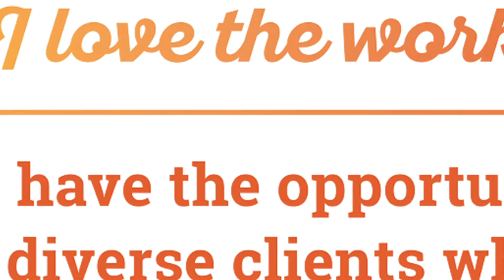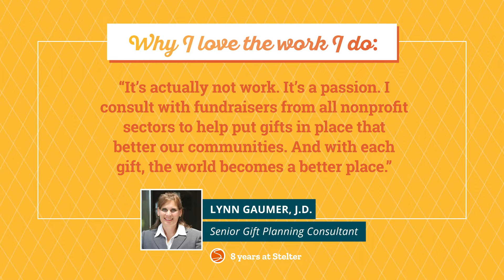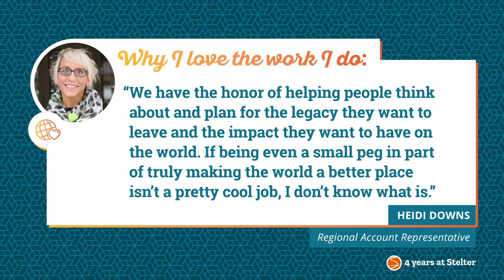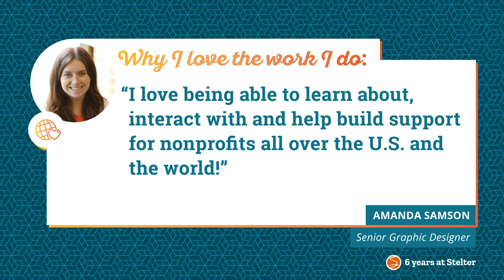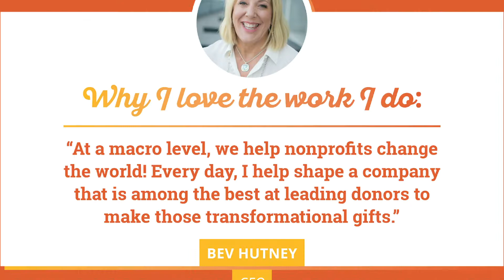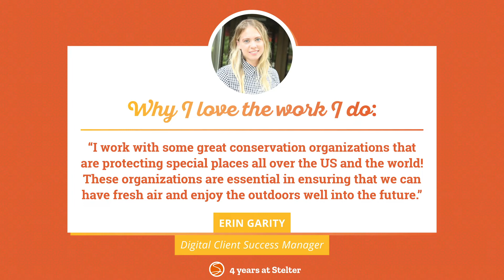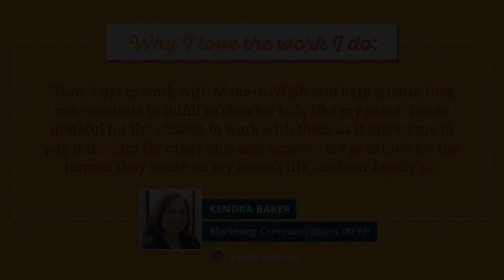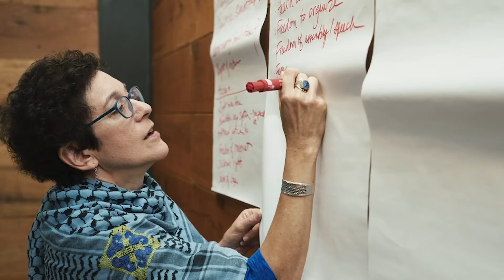Why We Love What We Do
Eighty-plus staff partnering with close to 1,500 nonprofits on their planned giving programs. Why do we do what we do? Short story: because we love it. "If you're not having fun at work, it’s not worth doing." This is what Nathan Stelter, president of The Stelter Company, tells our staff regularly. And it's true. We love what we do. Get to know the Stelter crew a little better and hear why we look forward to doing the work we do every day.